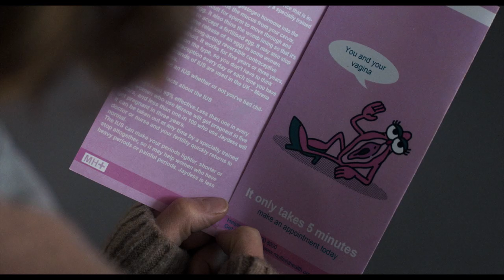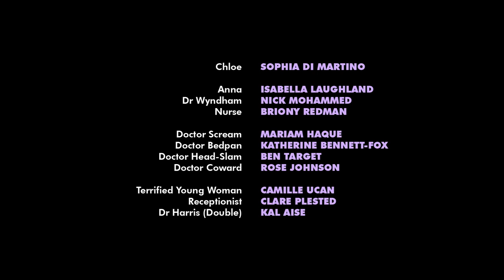SMEAR: a lube-tastic horror-comedy directed by Kate Herron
Chloe thinks she's just going for a routine test... things do not go as planned. A lube-tastic horror-comedy directed by Kate Herron, written by Kate + Briony Redman and produced by Douglas Cox.

Kate made the film to explore pap-smear anxiety, “My friend told me my first pap-smear would be the worst thing that ever happened to me... it wasn’t."

Cervical cancer screening has the lowest attendance numbers for women under 35 but is the most common cancer for women in that age-bracket. Nine women die everyday and two will be diagnosed every day with cervical cancer. Kate hopes the film will encourage more women to go, “tentacles felt the most natural way to do this”.

SMEAR played at film festivals around the world including BFI London Film Festival to Frightfest in Australia. It launched online for International Women's Day with the Big Issue. Catching the attention of Hollywood director Paul Feig who described the film as "Very funny".

Inspired by Gremlins, Tremors and Little Shop of Horrors, SMEAR stars Sophia Di Martino of the BAFTA-nominated Flowers and Nick Mohammed (Mr Swallow 4 The Guardian). It also stars Isabella Laughland (Harry Potter), comedians Ben Target (Leicester Mercury Comedian of the year), Mariam Haque, Briony Redman and Katherine Bennett Fox of The Free Association ("UK equivalent to the professionalised improv of Chicago's Second City or Upright Citizen's Brigade, the FA are it" - FestMag) and Rose Johnson from sketch-group Birthday Girls ("This is Joy" The Skinny).